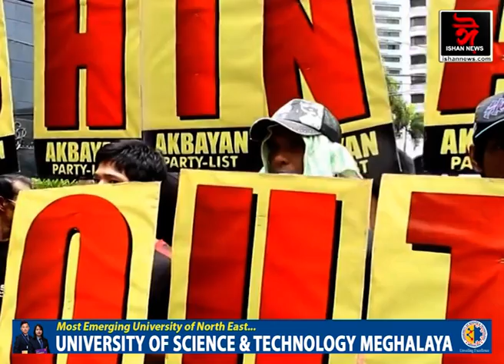নেহেৰুৰ ভুল আৰু মোদীৰ ‘তিব্বত কাৰ্ড’ । অহংকাৰী চীনক কেনেকৈ নাকি লগাবলৈ গৈ আছে ভাৰতে?